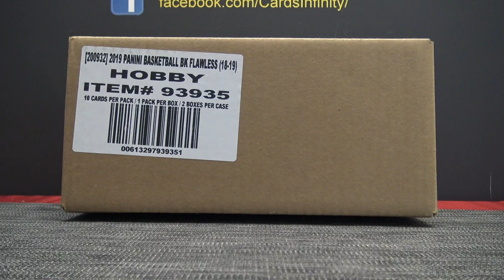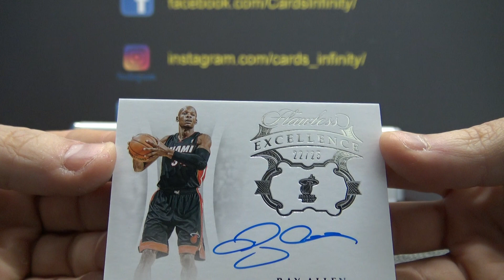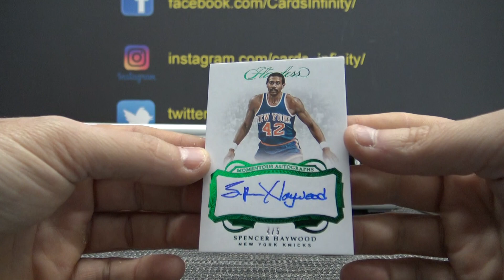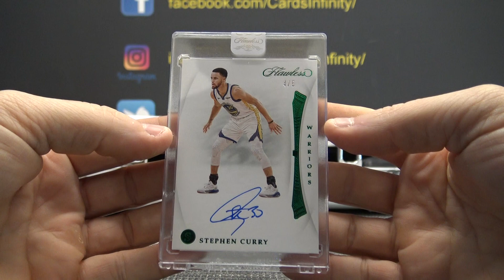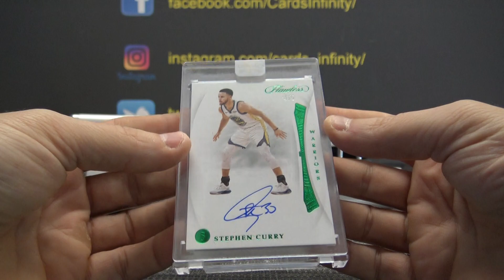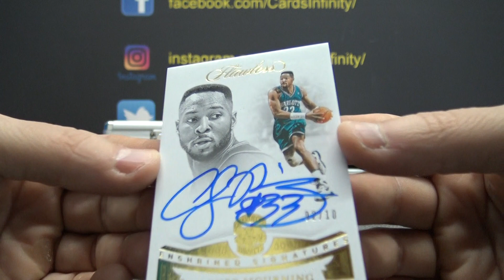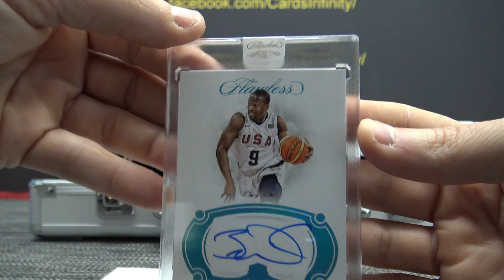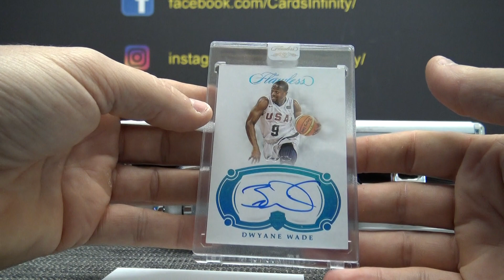2019 Panini Flawless NBA Basketball 2 Box Case 'Pick Your Teams' GB